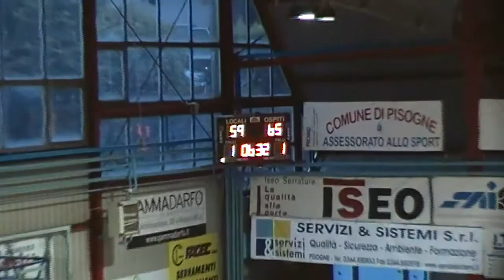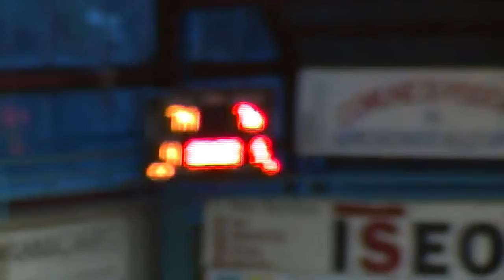Semifinale: Orzinuovi-Urania Milano 76-74 (4° quarto)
12/09/2015 semifinale 2° Trofeo Bendotti